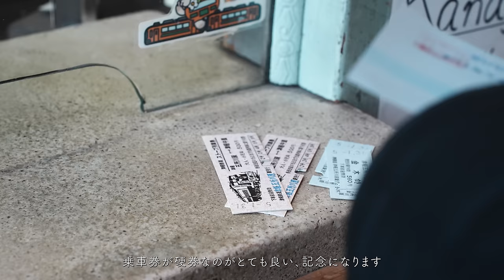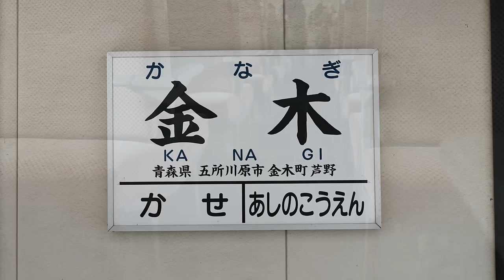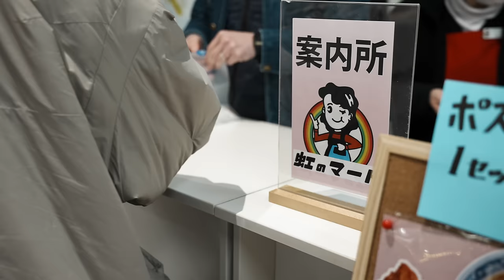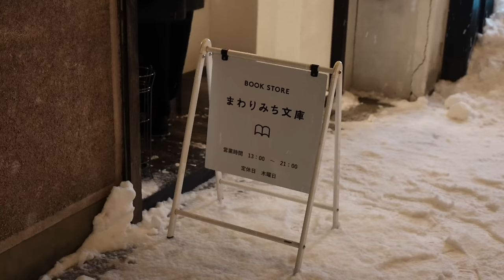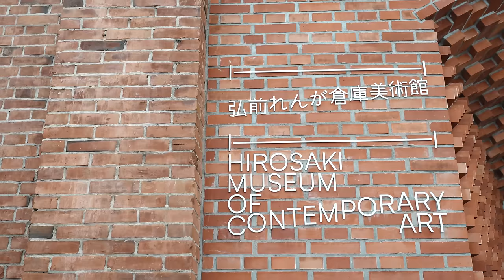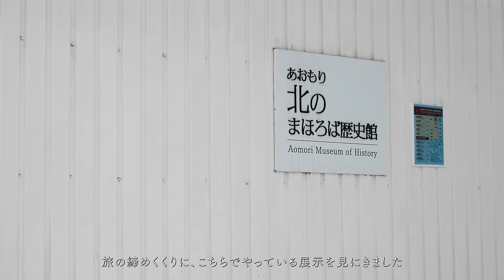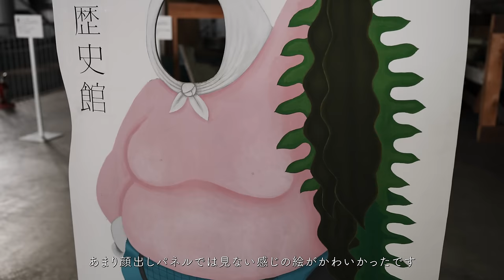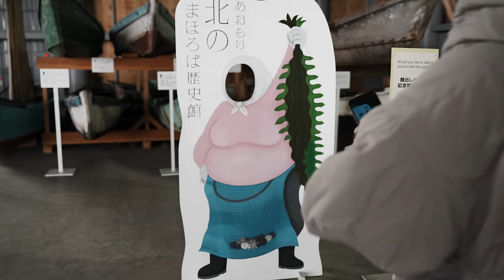真冬の青森旅行５泊６日 | 津軽ストーブ列車と雪国文化 | 旅行vlog 後編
【Rakuten ROOM】
使用アイテムなどをまとめています

【Places / Shops / Restaurants】
↓五所川原市
ストーブ列車

↓弘前市
虹のマート

↓青森市
お食事処　おさない

【Contents】
00:00 Intro
00:17 ストーブ列車
05:48 太宰治記念館 斜陽館
08:30 ランチと立佞武多
11:46 弘前市
14:53 弘前れんが美術館
16:00 青森市
20:19 Ending
24:42 Bonus Track

【Equipments】
Camera : SONY α7Siii
Lens : Tamron 28-75mm F2.8 Di III VXD G2
Microphone : Sennheiser MKE200